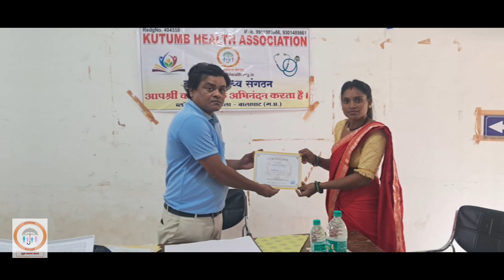Kutumb Health Association: Rural Women Empowerment & Education Work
Is video mein dekhein kai se Kutumb Health Association ne Madhya Pradesh ke rural areas mein mahilaon ke empowerment aur education par 2 mahine ka kaam kiya. Humne mahilayon ko kaise skill development aur healthcare ki training di, aur unhe ek behtar kal ki or le jane ke liye empower kiya. Aaiye, hamare saath is safar par chalein aur in mahilayon ki kahani dekhe !